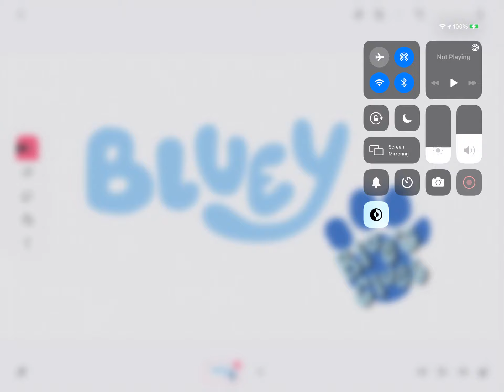Bluey Blue’s Clues Logo